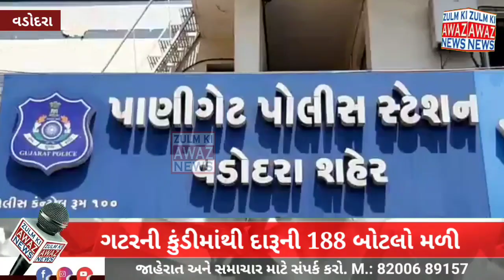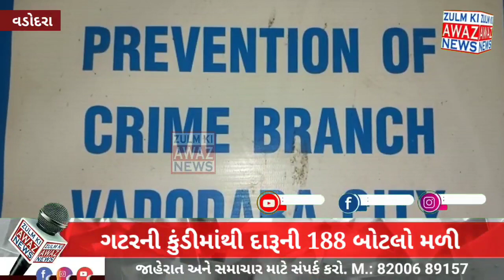પાણીગેટ નાલંદા સ્લમ ક્વાર્ટર્સ ખાતે ગટરની કુંડીમાંથી દારૂની 188 બોટલો મળી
વડોદરા શહેર પીસીબી પોલીસ ટીમના જવાનોને ચોક્કસ માહિતી મળી હતી કે, પાણીગેટ નાલંદા સ્લમ કવોટર્સમાં રહેતો નરેશ લક્ષ્મણભાઈ રાજપુત તેના ઘરની પાછળ આવેલ ખંડેર મકાનની ગટરની કુંડીમાં વિદેશી દારૂની બોટલો સંતાડી વેચાણ કરે છે. જેના આધારે પોલીસે ધરડો પાડી નરેશ રાજપૂતને રૂ. 34,800 ની કિંમત ધરાવતી 188 દારૂની બોટલો સાથે ઝડપી પાડી રૂ.35,300નો મુદ્દામાલ કબજે કર્યો હતો. જ્યારે દારૂનો જથ્થો આપનાર રૂપેશ રામેશ્વર તેંદુલકર (રહે- રેવા પાર્ક ગરબા ગ્રાઉન્ડ પાસે, વાઘોડિયા રોડ ) ને વોન્ટેડ જાહેર કર્યો હતો.